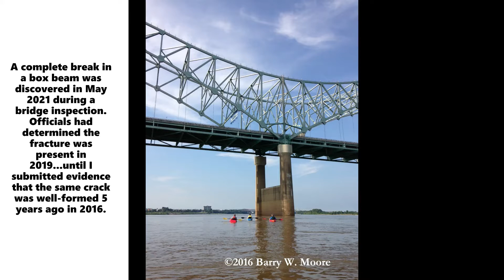©2016 Barry W Moore The I 40 Hernando de Soto Bridge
On August 6, 2016 a few friends and my son went kayaking on the Mississippi River. We launched in the Wolf River Harbor and paddled around the southern point of Mud Island and into the Mississippi River, going upstream and staying close to the bank for about 3 miles. We then turned and floated downstream. There was no barge traffic. As usual, I took a lot of photos using my iPhone 6s.

Fast forward to 2021. A bridge inspector discovered a fractured box beam on the Hernando de Soto Bridge in May 2021. A couple of days later, drone footage appeared showing this fracture was present in 2019. Then I decided to look at my photos from 2016. I happened to capture the pictures and a video seen here that showed this fracture was well underway in 2016!